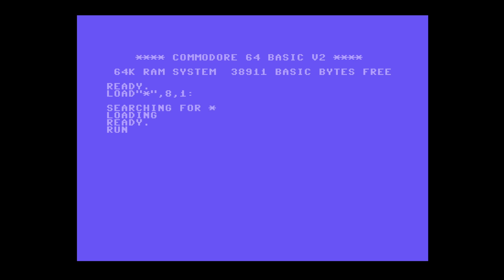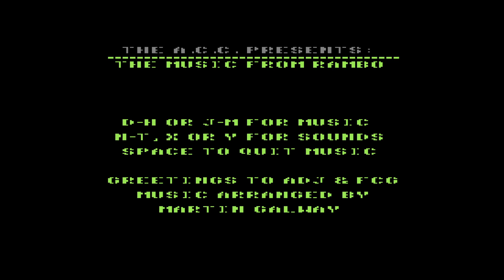C64 Demo - 1985 - Amazing Cracking Conspiracy - Rambo Music